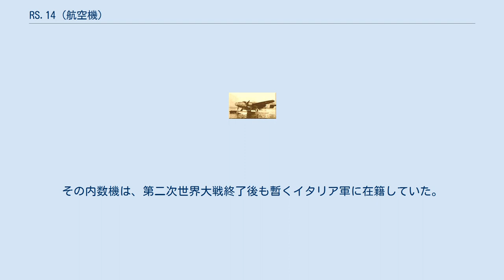RS.14 (航空機)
フィアット RS.14 RS.14 は、第二次世界大戦中にイタリアのフィアット社の子会社CMASA社で生産された偵察機である。
双発の水上機で、洋上哨戒、雷撃、海上救難などの任務で用いられた。
 フィアット社の子会社CMASA社で開発されたRS.14は、1939年5月に初飛行に成功した。
この機体はフィアット製の空冷式星型エンジン装着の双発水上機で大型フロート2本を付け、全金属製あった。
原型機はそれなりの性能を示したが、武装を装着したところエンジンがややアンダーパワー気味の上機体の安定性に問題があり、また機体構造が弱い部分も発覚した。
これらの欠点の修正に時間をとった為、部隊に配備されたのは1942年になってからとなった。
 RS.14の固定武装は胴体の左右と機首、背部銃座に機関銃を1丁ずつ装備した他、腹部にゴンドラを搭載しており中に爆弾、爆雷、魚雷が搭載可能であった。
これらの装備を生かして洋上哨戒、雷撃機として地中海方面で使用され、イタリアやシシリー島沿岸の船団護衛のほか、長距離対潜作戦を行った。
海上救難の任務に特化した型のRS.14Cも製作されたが、この型には腹部のゴンドラが装着されていなかった。
 生産数はB型、C型も合わせて152機が生産された。
イタリア降伏時には約20機程が作戦可能状態だった。
その内数機は、第二次世界大戦終了後も暫くイタリア軍に在籍していた。